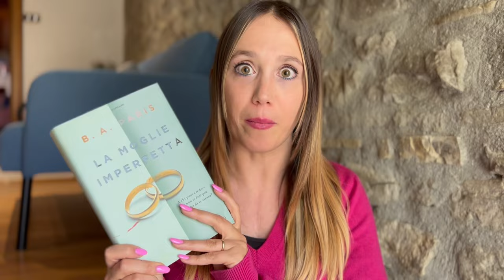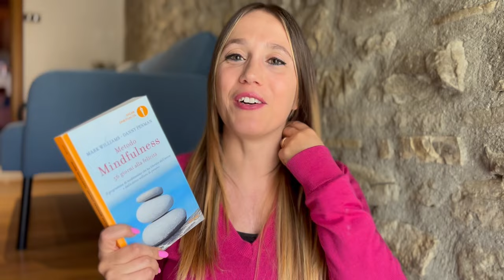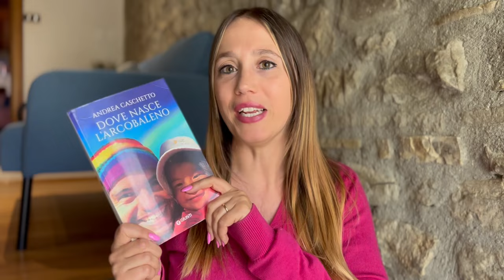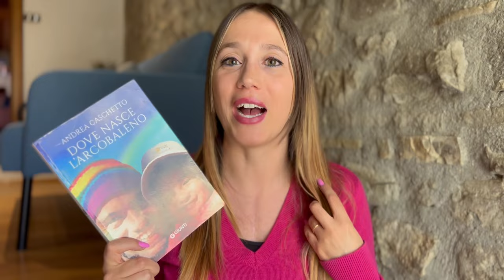SPRING BOOK TAG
➟ Libri citati:

- I quaderni botanici di Madame Lucie
- Finché il caffè è caldo
- Mai stata meglio
- Liberi come la neve
- Cambiare l'acqua ai fiori
- La moglie imperfetta
- Metodo Mindfulness
- Il giardino delle pesche e delle rose
- Dove nasce l'arcobaleno

✿ Domande del tag:

1. Ovunque guardi ci sono fiori che sbocciano. Scegli un libro con dei fiori in copertina.
2. La primavera è il momento perfetto per un viaggio. Scegli un libro che leggeresti durante il viaggio da un posto a un altro.
3. Chi non ama una bella avventura primaverile? Scegli un libro di cui eri ossessionato all'inizio, ma che poi hai messo da parte.
4. Tutti amano il profumo dell'erba appena tagliata, ma non a tutte le ore. Scegli un libro che impersonifichi un padre di mezza età che si sveglia alle 7 di sabato per tagliare l'erba, mentre dovrebbe dormire come il resto di noi.
5. Una pioggia improvvisa potrebbe rovinare il tuo divertimento all'aria aperta, ma non preoccuparti, il sole tornerà presto. Scegli un libro che ti ha reso triste, ma il sole splendeva alla fine.
6. E' il periodo dell'anno in cui gli animali si stiracchiano ed escono dal letargo. Scegli un libro che ti ha fatto uscire dal blocco del lettore.
7. La primavera parla di rinascere e sbocciare. Scegli un libro che ti ha fatto crescere come persona.
8. Un picnic al parco è a perfetta attività primaverile. Scegli un libro con un personaggio che pensi preparerebbe il miglior cestino da picnic.
9. Per molti la primavera è l'uscita dall'amarezza dell'inverno. Scegli un libro che sia l'incarnazione del sole.